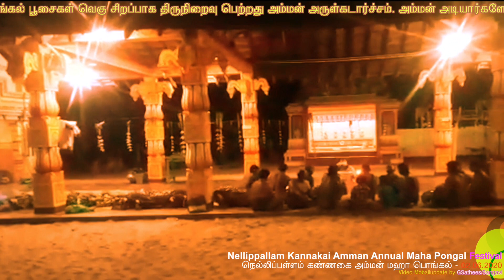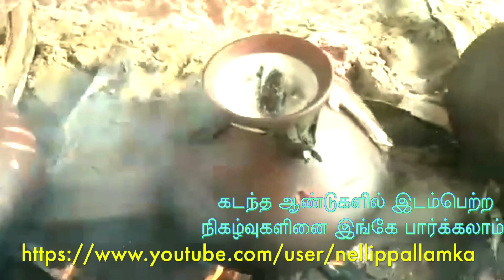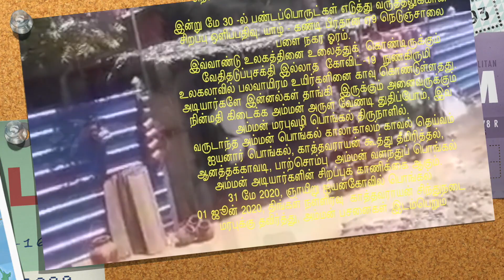Nellippalama Kannakai Amman Pongal Pandam - நெல்லிப்பள்ளம் கண்ணகை அம்மன் ஐயனார் பொங்கல் 02/06/2020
இவ் ஒளிப்பதிவில் துல்லியம் இல்லை அடியார்களே...
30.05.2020 பண்டம், பொங்கல் பூசைப் பொருட்கள் எடுத்து வருதல்
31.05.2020 ஐயனார் / சீராவி விநாயகர் பொங்கல்
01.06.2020 அம்மன் பஜனை பிரதியீடாக மரபு காத்தவராயன் கூத்து
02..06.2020 வருடாந்த பொங்கல் பால்சொம்பு நேர்த்தி காணிக்கை.

இவ்வாண்டு உலகலாவிய கோவிட்-19 இடுக்கண் இடர்தனிலும், அம்மன் அடியார்களின் எண்ணம் போல வருடாந்த மரபு பொங்கல் பூசைகள், பலநூறு அடியார்கள் அகிலமெங்கும் இடுக்கண் களைந்து ஆரோக்கிய வாழ்விற்கு அம்மனிடம் வேண்டுதல் செய்தனர். பொங்கல் பூசைகள் வெகு சிறப்பாக திருநிறைவு பெற்றது அம்மன் அருள்கடார்ச்சம் .

அம்மன் அடியார்களே, இவ்வாண்டு ஆடிப்பூர நல்நாளில் அடியார்களின் வருடாந்த பொங்கல் நேர்த்திக்கடமை தீமிரித்தல், ஆனத்தக்காவடி திருநிறைவாகும் கோவிட்-19 -ன் இடர்கள், தடைகள் தீர்கையின்.

அம்மன் பொங்கலில் புலம்பெயர் நாடுகளிலிருந்து  இவ்வருடம் சென்று தரிசிக்க அருள் கிடைக்காதவர் அடுத்தவருடம் அருள் கிடைக்கும்.
இவ் ஒளிப்பதிவு அடியாரின் கைத்தொலைபேசியில் ஆக்கப்பட்டத்தை உங்களுடன் பகிர்ந்து கொள்கின்றோம்.
ஓம் சக்தி அகிலமெங்கும்